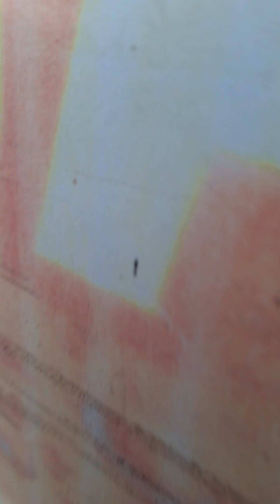soda machine# flawer leakage lancer valve problem#founten soda machine#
sk technical#
sk soda Azamgarh#
sk technical #